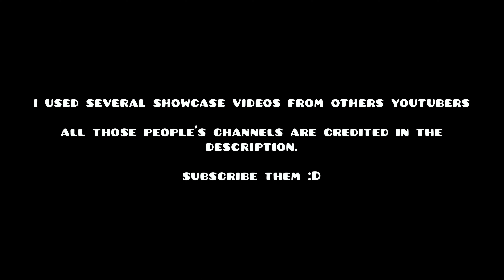TOP 15 BEST Upcoming Hardest EXTREME DEMONS! [2023]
Hello There :D! I made another special video! i hope you like it :D
i worked really hard to make this so it would be great if you will leave Sub :D

Channels Of People Who Showcased The Levels

TON 618                               @fnm04
THE HUMAN LIMIT            @floppafan190
AZURE FLARE                     @ZRF1NE
ASHLEY WAVE TRIALS      @fnm04
SUPER FEAR ME WORLD  @icedcave
RETURN 0                            @Oculations
EXASPERATION                  @Neiro1999
LIGHTNING GLARE            @Neiro1999
ASCENSION TO HEAVEN  @fnm04
ETERNAL NIGHT                @fnm04
CENTIPEDE                         @fnm04
EYES IN THE WATER         @Blueskii
LA LLORONA                      @ARtumanka
FRACTURE                          @tomatowithdash5519
TARON                                 @Neiro1999